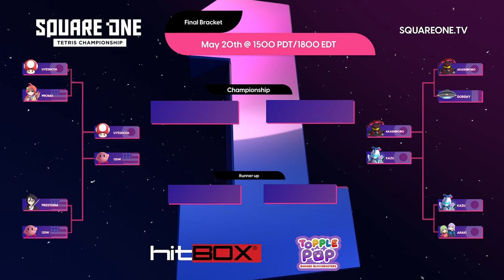Kazu vs Araki - TOP 8 - Square One Tetris Championship 2023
Commentators: AddTagHere, JimothyJimothy
Square One is an invitational tournament featuring 32 of the best Tetris® players in the world on Tetris® Effect: Connected. Starting in the group stage, 4 tiers containing 8 players each will battle it out for the few spots in the final 16 bracket. In the Final 16, it’s single elimination all the way to the championship. We’re looking to crown the best of the best, featuring personalities like Doremy, Wumbotize, Caboozled_Pie, and Blaarg along with top players Kazu, Uyeshota, and Promo. The tournament will run over the course of 3 weeks, accounting for 9+ individual streams and 25+ hours of content streamed to thousands of puzzle game fans.